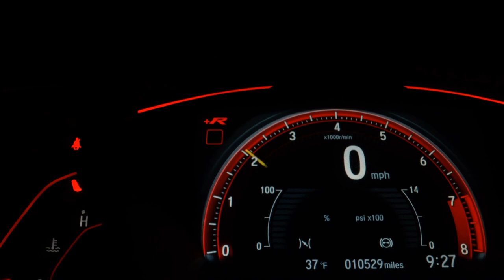NISSAN VERSA - 2013 - Presidente Prudente/SP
Brasil Veículos
Financiamento do vei´culo ate´ 100%
Refinanciar seu pro´prio carro ou terceiros
com as melhores taxas% e saia com dinheiro na ma~o.

Outros Opcionais: Distribuição eletrônica de frenagem, MP3 Player, Pára-choques na cor do veículo.

Dados do Veículo
Veículo: NISSAN / VERSA 1.6 16V FLEXSTART SV
Ano: 2012/2013
Combustível: FLEX
Portas: 4 PORTAS
Câmbio: Manual
Cor: PRETA
KM: 96.487

✅ Alarme
✅ Ar Condicionado
✅ Ar Quente
✅ Direção Hidráulica
✅ Travas Elétricas
✅ Vidros Elétricos
✅ Trio Elétrico